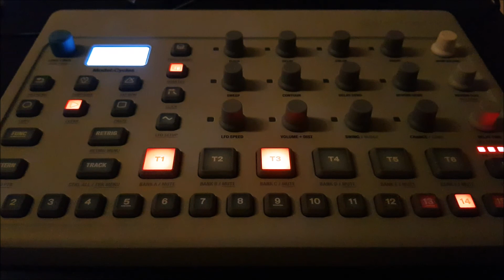Elektron Model:Cycles jam#4 - Sodara